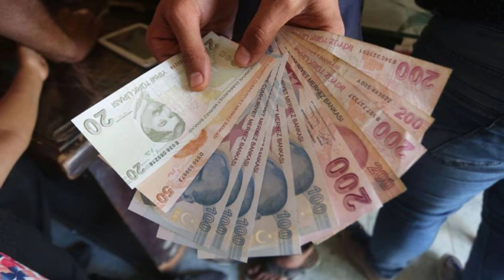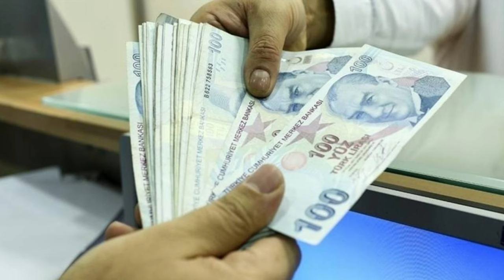Emekli kök maaşı tamamen değişti: SGK uzmanı en net rakamı açıkladı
Paylaşmak istediğiniz fikir ve düşünceleriniz varsa benimle paylaşmayı unutma.